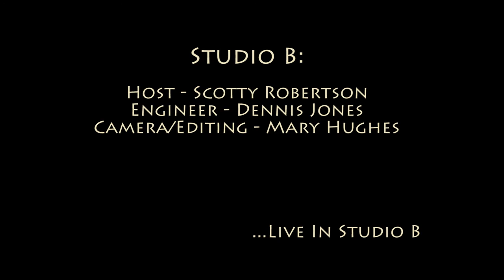Randall Bramblett - 'Dead In the Water'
Randall Bramblett performing 'Down In the Water' in Studio B on October 2, 2015

Host: Scotty Robertson
Engineer: Dennis Jones
Camera/Editing: Mary Hughes